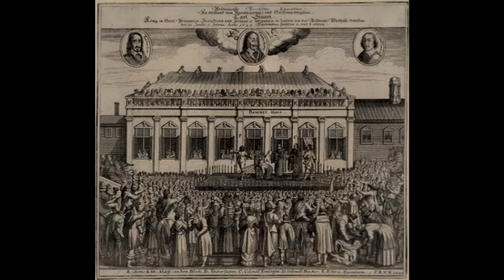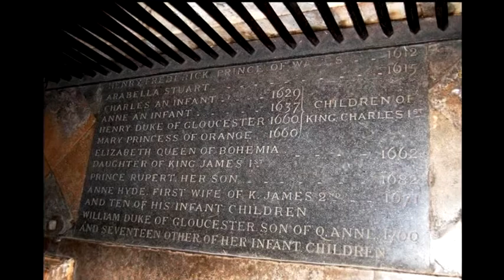Anne Hyde - The Forgotten Stuart Queen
Historical documentary charting the life of King James II of England's first queen and wife, the commoner, Anne Hyde.